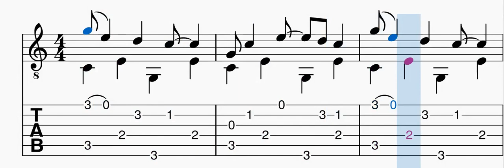Blossom Rag by Stewart Maclennan - Intermediate Guitar Play-Along with Music & Tab.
Original Ragtime composition by Stewart Maclennan.